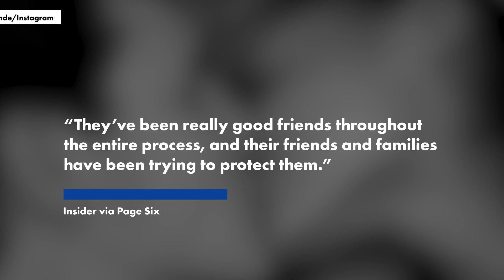Ariana Grande, husband Dalton Gomez are divorcing after 2 years of marriage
Ariana Grande and Dalton Gomez are divorcing, Page Six can confirm.

Sources close to the “7 Rings” singer and the luxury real estate agent tell us that they have been separated since January — but have remained incredibly amicable.

“They came to the decision together,” one insider shares. “They were having problems before January, but they want to remain best friends.”

Gomez, 27, visited Grande, 30, on the set of “Wicked” in London in a last-ditch attempt to save their marriage, but “it didn’t work out,” the source shares.